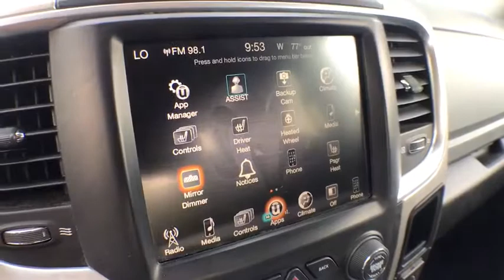2017 Ram 1500 Owosso, East Lansing, Haslett, DeWitt, St. Johns, OK N9029A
Used 2017 Ram 1500 available at Slingerland Chrysler in Owosso, Michigan. Servicing the East Lansing, Haslett, DeWitt, St. Johns, MI area.
2017 Ram 1500 Big Horn - Stock#: N9029A - VIN#: 3C6RR7LT2HG511851

Slingerland Chrysler
3640 E M 21